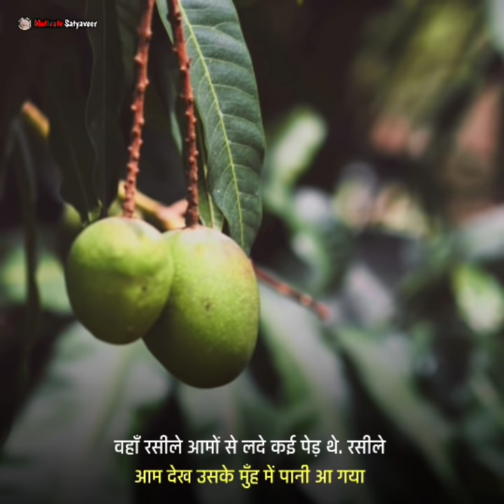अपनी क्षमता पहचानो (Part 1) | Inspirational Motivational story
दोस्तों इस चैनल पर आपको मोटिवेशनल , इंस्पिरेशनल , हिन्दी कहानियां, मोरल स्टोरीज,etc. Short's video मिलेंगी

Video cover

Inspirational story
Kahaniyan
Kahani Kahaniyan
Motivation story
Motivational video
Kahani
Motivational speech
Inspirational story

Music credit
On the tip
Owner

Long videos for Motivational Videos

My Name is Satyaveer Dhakad